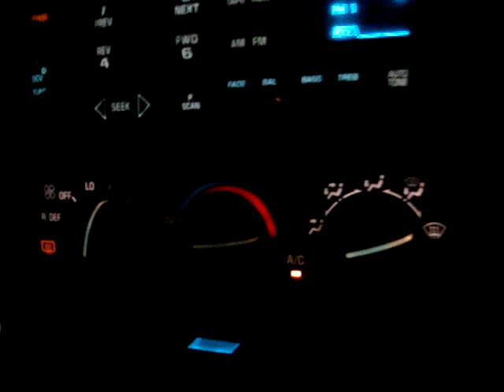dia a dia no burger king gillette wyoming 4